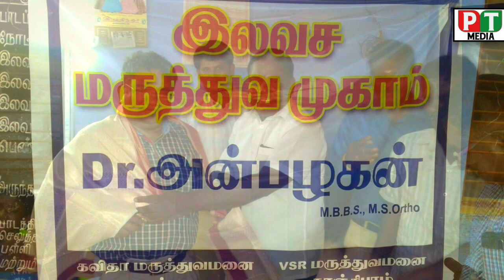தேவி பட்டிணம் |இலவச மருத்துவ முகாம் | புதிய தமிழகம் கட்சி |18/05/2018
இன்று புதிய தமிழகம் கட்சியின் சார்பாக திருநெல்வேலி மாவட்டத்தில் இலவச மருத்துவ பரிசோதனை முகாம் நடைபெறுகிறது .